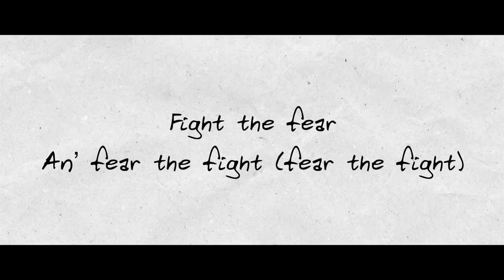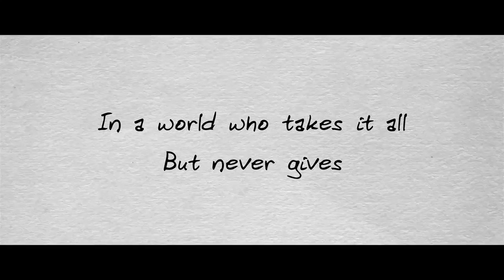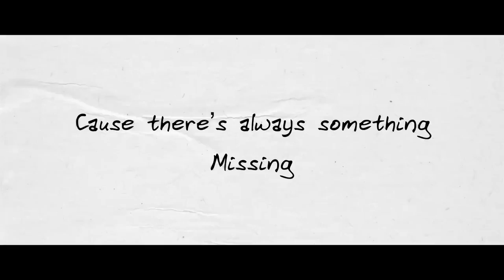Degray - To Feel Alive (Lyric Video)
‘To Feel Alive‘ Taken from the Debut Album 'Degray' out now.

Producer/Music/Lyrics: Degray
Vocals: Skam R'Tist
Mixing Engineer: Brent Kolatalo
Mastering Engineer: Xergio Cordova

Follow Degray.

Lyrics:

Yo
Oh how I feel
Man this is real

I feel I'm gone
Right now
By the window

Feel this world down
All round
Safe between walls, doors and the
Sound
Above ground
But still I'm
Grounded
With all the reasons and the faith
Unfounded
Fight the fear
An' fear the fight (Fear the fight)
Fist in hand but
I'm chasing the light
When the chest is tight
I'm awake at night
What's wrong today
Tomorrow's
Right
As time cruise by (By)
My M I
On how to lie
To not fear death
And somehow not to die
Let silence cry
Yea
This is how I feel
When's it's all bleak
And the sound
Speak
When you taste the fall
Against the wall
At ends meet
And you know defeat
And
Feel desire
To burn this fire
Rattle cages and
Hungry liars
Just' switch suppliers
Like slashing tires
To keep the drive
Just' to survive
Oh how I feel How I feel
Alive

Right now
By the window

And when you ask me how to Live
In a world who takes it all
But never gives
It's easy to hate
But harder to forgive
Just take it all and
Breath
And when you're here you better
Listen
Cause there's always something
Missing
But if you ignore this
Feeling
It's how we go on
Living

Right now
By the window
To feel alive
On my own
Right now
By the window

Right now
By the window